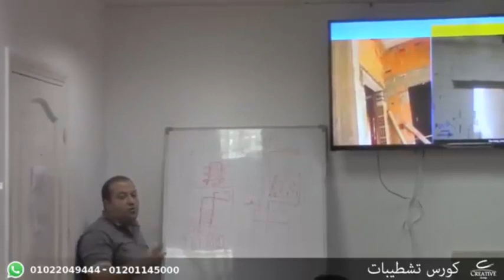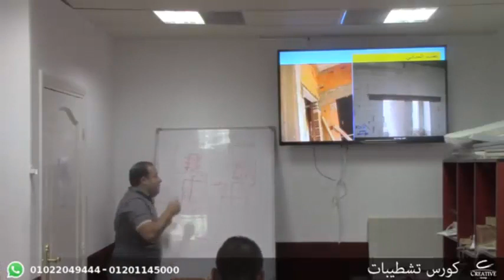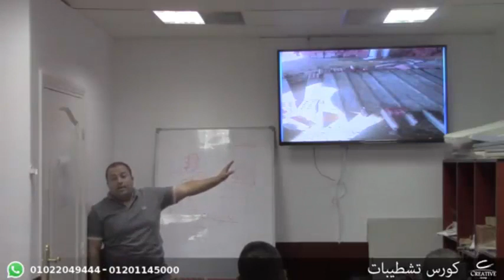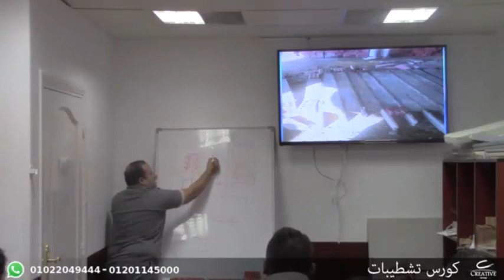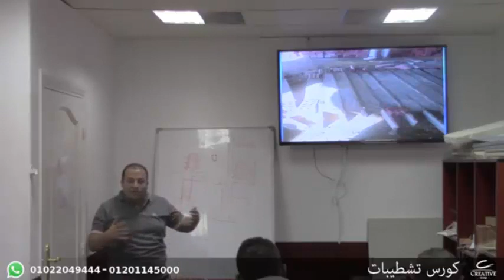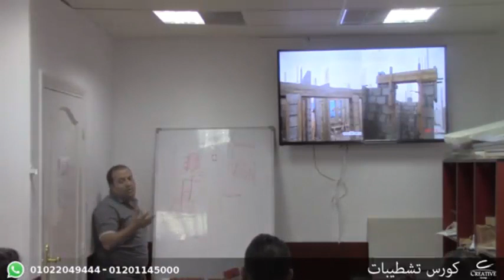4 المباني العتب